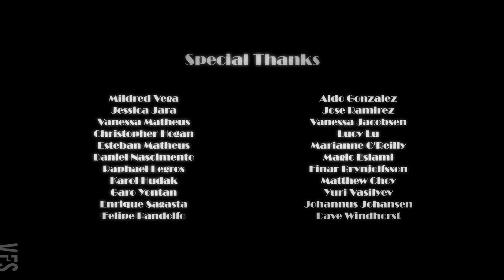Space Bar - Vancouver Film School (VFS)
Created by Vancouver Film School student Nicholas Hogan through the VFS 3D Animation & Visual Effects program.